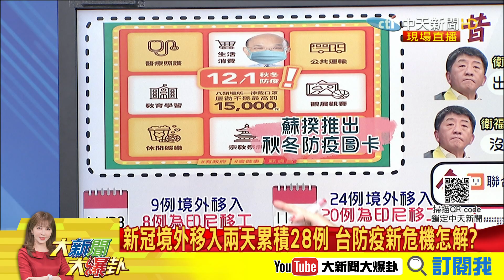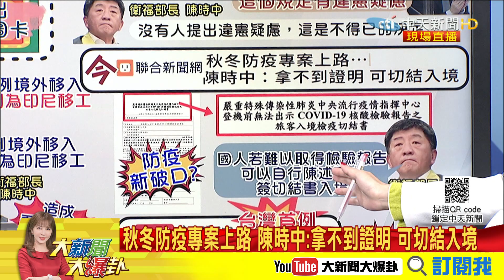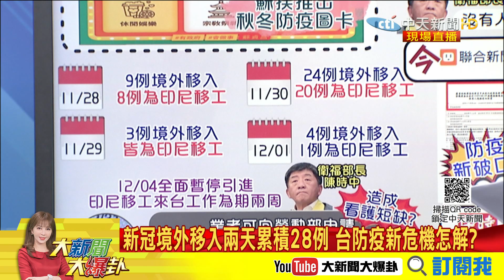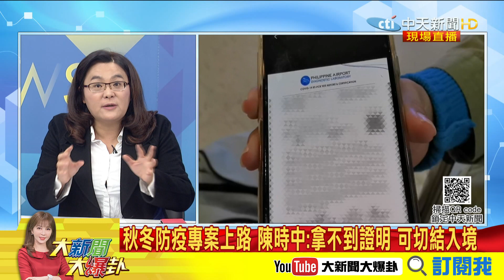秋冬防疫專案上路 陳時中：拿不到證明 可切結入境《大新聞大爆卦》精華片段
家樂福澄清還被追殺？　綠民代扯萊牛「硬拗」護萊豬？《大新聞大爆卦》完整版(上) 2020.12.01
丁怡銘應訊享特權？　分局長、網紅女兒「說法不同」真沒護航？《大新聞大爆卦》完整版(下) 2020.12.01